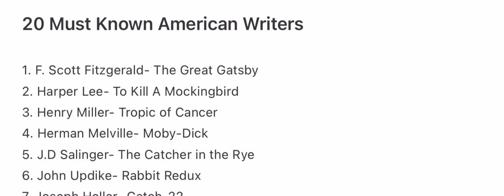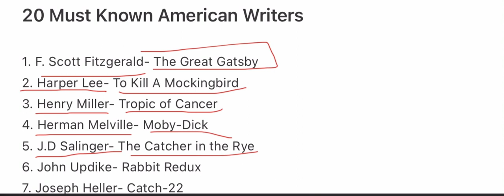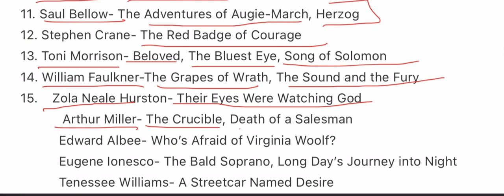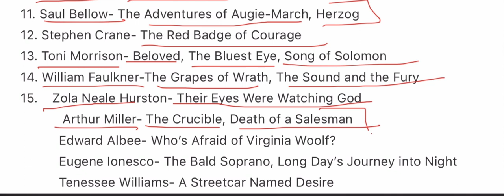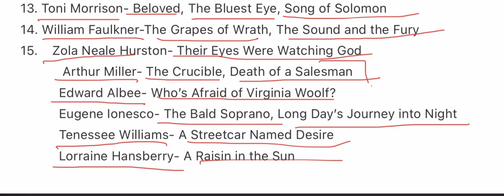Literary Giants:20 Essential American Writers You Can’t Miss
Title: "Journey Through American Literature: 20 Must-Know Writers & Their Timeless Works"

Description:
📚 Embark on a literary voyage through the rich tapestry of American literature with our video, "Journey Through American Literature: 20 Must-Know Writers & Their Timeless Works." 🇺🇸✍️

In this immersive exploration, we delve into the lives and works of 20 iconic American authors who have left an indelible mark on the literary landscape. From the mysterious tales of Edgar Allan Poe to the poignant narratives of Toni Morrison, each writer contributes a unique voice to the ever-evolving narrative of American storytelling.

🔍 Discover the brilliance of F. Scott Fitzgerald's "The Great Gatsby," explore the existential world of Kurt Vonnegut's "Slaughterhouse-Five," and be captivated by the eloquence of Maya Angelou's "I Know Why the Caged Bird Sings." These are just glimpses into the literary wonders awaiting you on this journey.

📖 Our video not only highlights the key works of these literary luminaries but also provides insights into the historical and cultural contexts that shaped their writing. Explore the themes, styles, and enduring relevance of each author's contribution to American letters.

🏆 Whether you're a literature enthusiast, a student, or simply curious about the cultural heritage of American literature, this video is your gateway to a world of literary excellence.

👁️‍🗨️ Don't miss this opportunity to deepen your understanding of American literature. 📚✨

jobs and employment: -https:/ list=PLFE2Z1-03fm07c2XMekZdCK4gaTv3Eqb&si= v4zeqGLS1C
PiZr

si=dXYOKcsX2Sa5imhM

list=PLFE2Z1-03fmOYBQmqLhAb05dhbNVuMn37& si=ZSe085M_mcV-KVal

list=PLFE2Z1-03fm1uPHXqJLT6T8vPBz1fADKr&si=C fZP7ykmvNc
03u2G

list=PLFE2Z1-03fm1uk×BPDCKWn-
Sk2JTb4TqC&si=4FCGn0JBOBDi5urh

list=PLFE2Z1-03fm2Gsgpl
3wkcTUrZ×50HYQY2&si=eVJgaQBJc8
AXbbw4